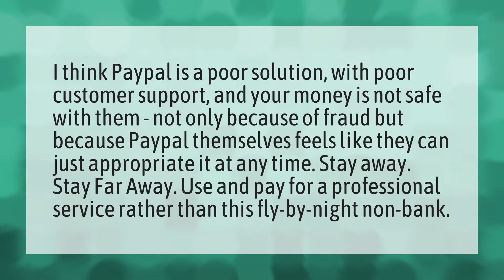Why you should not use PayPal?